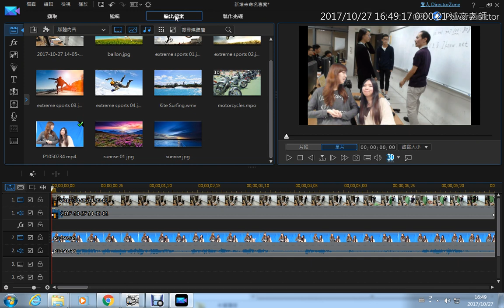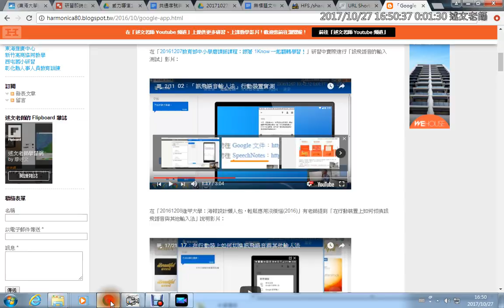17：威力導演免費版的影片輸出注意事項